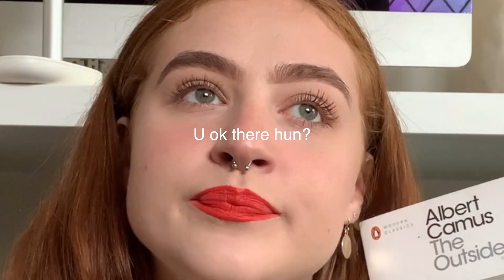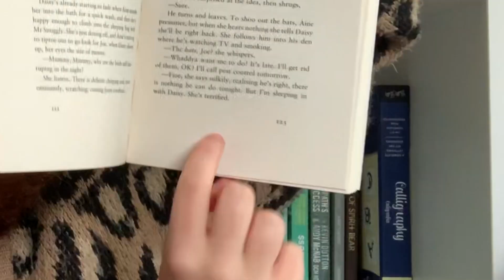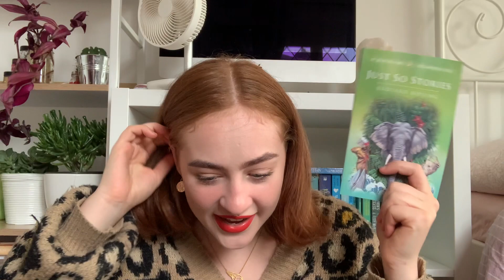READING RUSH TBR ✌🏻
Books that I'm reading:

1. Pet by Akwaeke Emezi
2. The Outsider by Albert Camus
3. A Clockwork Orange by Anthony Burgess
4. Generation by Paula McGrath
5. Just So Stories by Rudyard Kipling
6.Secret Garden by Frances Hodgson Bernett
7. The Blind Mans Garden by Nadeem Aslam